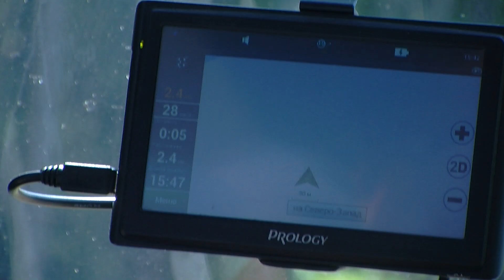MuzenergoTour / МузЭнергоТур - 2015: Нерчинск, Могоча, Уруша, Магдагачи, 07-10.08.2015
In 2015, we made a bus tour (80 days on the road with 76 gigs) with international and permanently changing line-up of (mostly) improvising and avant-garde musicians. In Russia, from Moscow to Vladivostok (Pacific shore). That's a tour diary with small daily excertps.

В 2015 году мы проехали на автобусе из Москвы до Владивостока (80 дней в пути, 76 концертов) с международным составом постоянно менявшихся музыкантов, преимущественно авангардно-джазовых.

Участники (не обязательно в каждом из видео дневника тура)
Participants (not necessarily in each tour's diary videos)

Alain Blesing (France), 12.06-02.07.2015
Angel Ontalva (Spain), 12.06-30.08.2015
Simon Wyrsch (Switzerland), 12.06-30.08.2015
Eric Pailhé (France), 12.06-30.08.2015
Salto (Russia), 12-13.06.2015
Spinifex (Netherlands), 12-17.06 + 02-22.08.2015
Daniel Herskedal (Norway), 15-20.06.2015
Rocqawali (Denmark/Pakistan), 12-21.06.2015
Science Fiction Theater (Switzerland), 12—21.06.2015
Bangin’ Bülows Nice Jazz Quartet (Denmark), 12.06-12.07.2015
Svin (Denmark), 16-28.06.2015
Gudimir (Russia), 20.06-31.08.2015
Sami Sippola & Ville Rauhala (Finland), 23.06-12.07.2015
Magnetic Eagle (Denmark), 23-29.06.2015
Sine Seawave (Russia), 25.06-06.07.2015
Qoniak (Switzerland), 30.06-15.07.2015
Shady Midnight Orchestra (Switzerland/Germany/Russia), 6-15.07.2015
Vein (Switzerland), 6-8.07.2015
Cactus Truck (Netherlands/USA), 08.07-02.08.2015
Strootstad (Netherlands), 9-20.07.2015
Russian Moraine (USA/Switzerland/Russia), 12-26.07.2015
Alain Blesing & Claudie Boucau (France), 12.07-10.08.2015
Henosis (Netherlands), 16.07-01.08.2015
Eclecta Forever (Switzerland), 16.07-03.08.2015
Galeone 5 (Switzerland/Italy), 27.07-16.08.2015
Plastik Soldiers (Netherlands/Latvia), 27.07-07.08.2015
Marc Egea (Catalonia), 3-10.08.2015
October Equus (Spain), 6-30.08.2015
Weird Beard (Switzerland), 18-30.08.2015